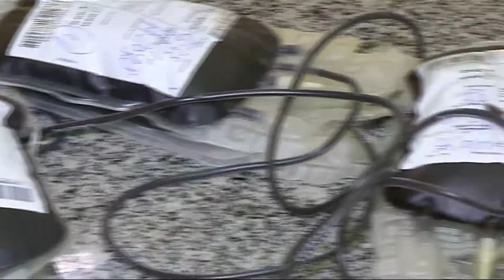Acadêmicos se unem para doar sangue no Hemosul na Capital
Acadêmicos se juntaram na sexta-feira (9) por uma boa ação. Um grupo de 30 pessoas foi até o Hemosul, em Campo Grande, para doação de sangue.